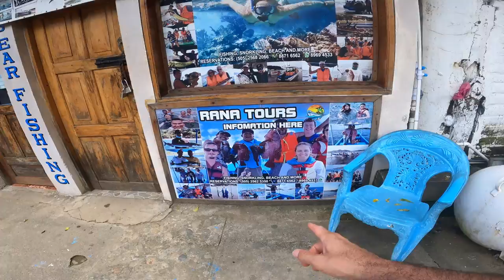INCREDIBLE FISHING TRIP | Nicaragua beach San Juan Del Sur!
Our coffee is now available online for you to try! Directly from our farm to your home. All sales go back into fueling the dream of rebuilding the farm and doing good in the community. Cheers! We hope you enjoy this taste of Nicaragua!

Like the video and want to show your support?

In this video we headout to the pacific side of Nicaragua, San Juan Del Sur. We go fishing to try and catch some fresh fish. It was beautiful day, I hope you enjoy the video.

About my channel: I am living in Nicaragua to rebuild my family's coffee farm. I will be documenting the progress and at the same time we will go on adventures getting to explore Nicaragua travel vlog. We explore new areas and meet people.